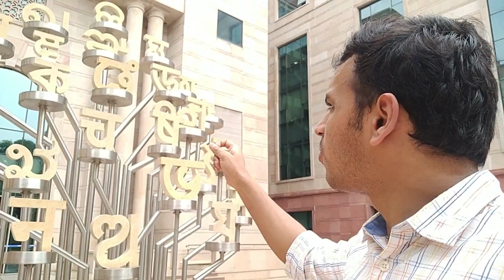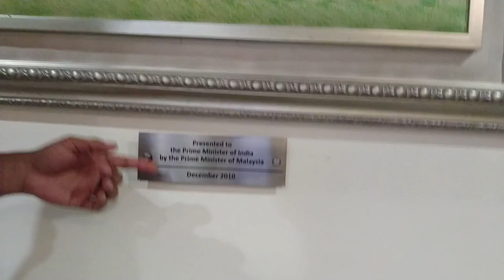Ministry of External Affairs(MEA) India tour| Vaccination Duty| The derma doc